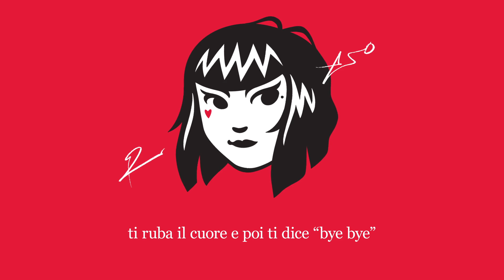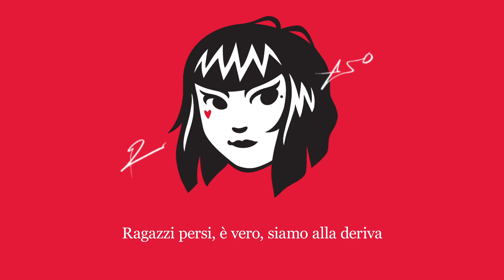Ragazzo xso - Emo-boy (Lyrics/Testo)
"Emo-boy"
Testo, musica e video: Matteo Francescato (Ragazzo xso)

Testo:
Lost boy, Blu Perfetto
È tuo il riflesso nel mio specchio
Sei l'inferno, ma ti trucchi meglio
Mi sembra di vederti adesso, okay

Bianco o nero, pop killer, real emo
Vedi come sto? Baby come fai?
Headbang, su le mani, high five
Ti ruba il cuore e poi ti dice bye bye

La mia faccia su una fanzine, mica
La tua faccia in una livestream, yeah
Voglio più spleen, Baudelaire
Piazza Berna, nuovo Midwest
Entra nella gang

E con un plettro ho toccato il cielo
E ho graffiato le stelle
Eri come la febbre
Eri sotto la pelle

Lui era un emoboy, lei tipo Emily
La scuola, il set di un film
Proteggimi dal mondo fuori
Cerco al buio le tue mani

Non è niente di speciale ma era vero
E più fa male, più è sincero

No grip, sono in aria, backflip
Perdo sensi, ciocche viola dei tuoi capelli
Siamo persi, sì, abitiamo altrove
Sei la Skate Queen, baby, siamo il 2009, okay

Ragazzi persi, è vero, siamo alla deriva
Altri sette miliardi puntano alla cima
Conti i graffi, i sassi che ti hanno tirato
A testa bassa, stesse vans di prima

Ti aspetto dentro un anime
Altrove, io e te